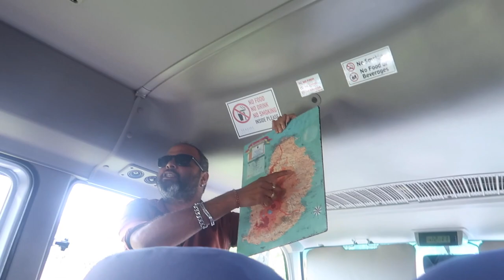Thrilling ATV Ride Through Mauritius' Natural Beauty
Hello and welcome to my YouTube vlog of my vacation in Mauritius!

We begin our journey by heading towards the lush green mountains that surround the island. The breathtaking scenery that unfolds in front of us is truly a sight to behold, with the verdant landscapes and pristine beaches creating a stunning contrast.

As we ride deeper into the heart of Mauritius, we come across hidden waterfalls, sparkling lakes and dense forests teeming with wildlife. We make frequent stops along the way to capture the breathtaking scenery on our cameras and take a dip in the cool waters of the island's natural pools.

Throughout our journey, we encounter friendly locals who offer us insights into the island's history and culture, making our trip all the more enriching.

As the day draws to a close, we make our way back to our starting point, exhilarated by the adventure we have just experienced. Our ATV ride around Mauritius has been an unforgettable journey that has allowed us to connect with the island's natural beauty and its people. Join us as we share our incredible experience with you in this YouTube vlog. Go check me on Instagram for more real time content - @lifeofpurvish

Comment your favorite thing you like doing when you are traveling!?

As always lifeofpurv lives to inspire others and help others to make a impact in this tiny world.

Read about ATV ride and things to do on adventure day

Go confidently in the direction of your dreams! Live the life you’ve imagined! Some people want it to happen, some people wish it would happen, others make it happen.

LIFEOFPURVISH - It means to live a happy, joyful, and inspiring life. BE THE CHANGE and you will change the world one day.

The music in the video has no copyrights.
Music artists believe in a world where music can flow freely and fairly across timezones, borders, audiences, and channels. I am happy to be part of their community!